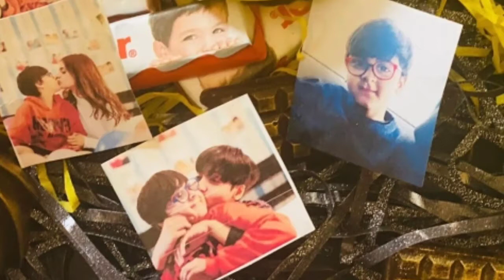How Pakistani Stars Celebrate Their Kids Birthday || Birthday Celebration In December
In this video i am going to share how Pakistani Stars celebrated their kids birthday .
As soon as December comes many pakistani stars celebrated their kids birthday and share birthday photos with their fans.Stars who celebrated their kids birthday are:

1.Javeria and Saud

Javeria and Saud celebrated their daughter "Jannat" birthday on 19 december with their family and share beautiful pictures of Jannat on social media.

2.Hira and Mani

Hira and Mani also Celebrated their younger son Ibrahim birthday which was on 18december.Hira mani invited very few pakistani stars, only close friends and family members were invited.

3.Faysal Qurashi

Faysal qurashi also celebrated their younger daughter Aayat 9th birthday on 15 december and share all photos of aayat birthday .

4.Shahid Afridi

Pakistani Cricketer Shahid Afridi also Celebrated her elder daughter 19th birthday on 14 december and share photo with fans.